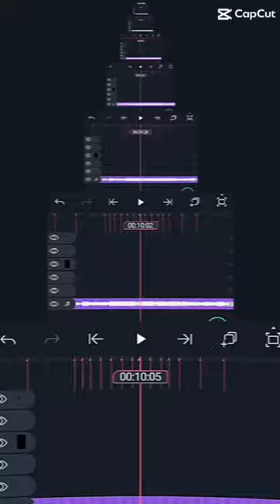my favorite animal, Arctic fox!